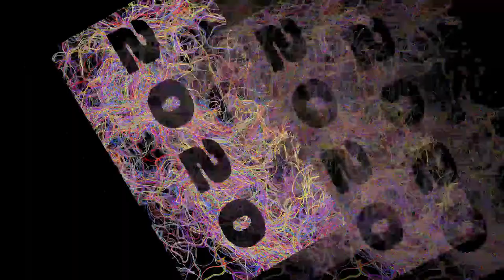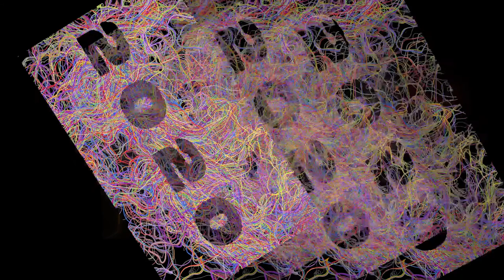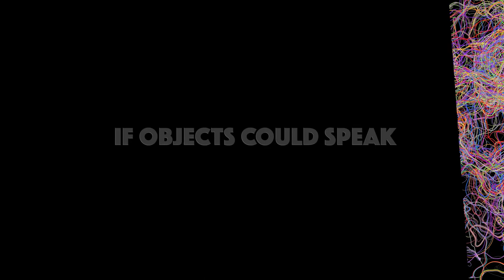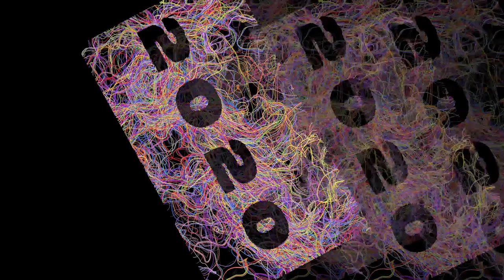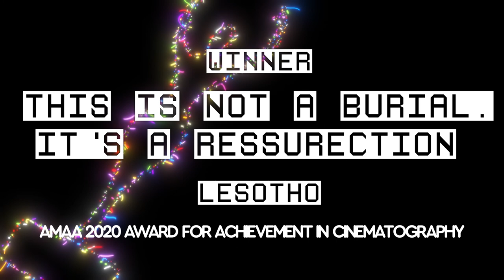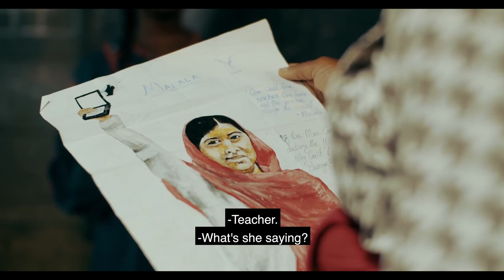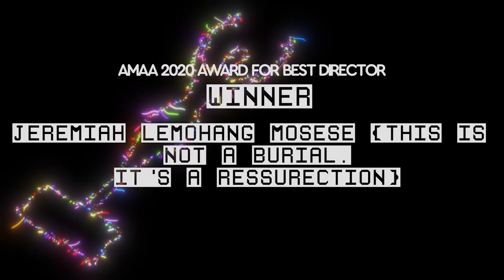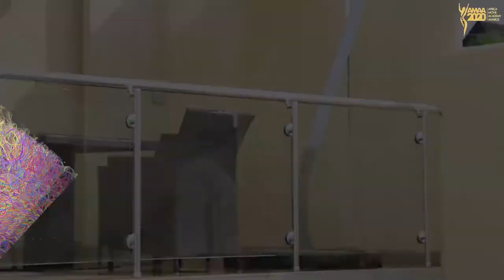Africa Movie Academy Awards 2020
This is the AMAA 2020 Virtual